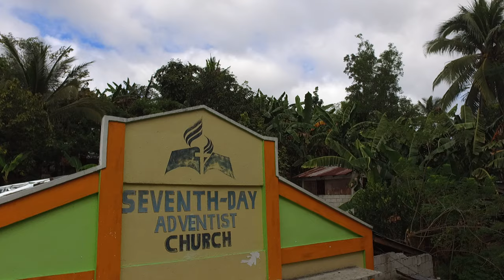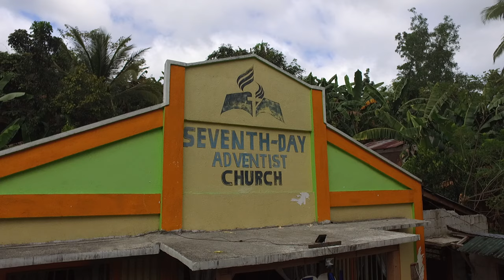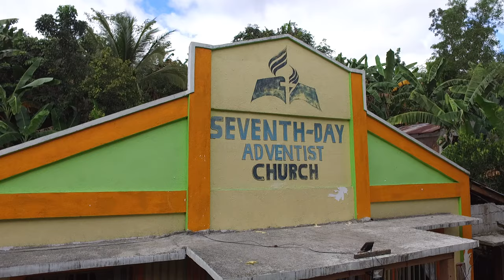Calawis Seventh-day Adventist Church Drone Video